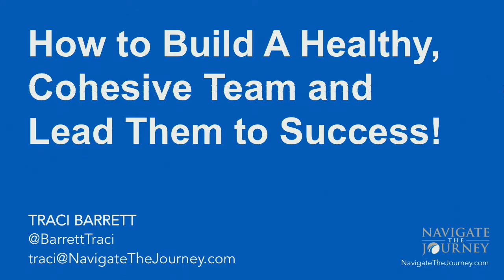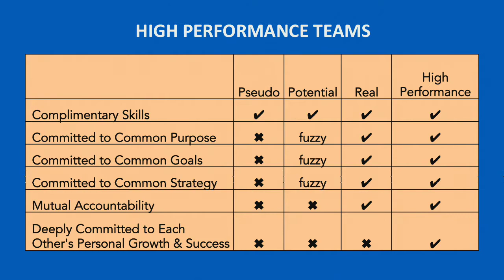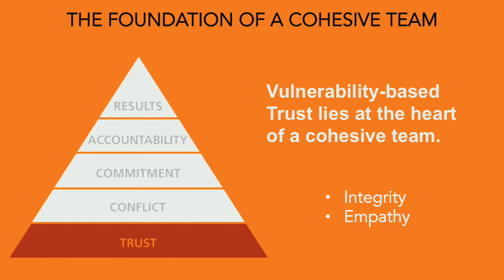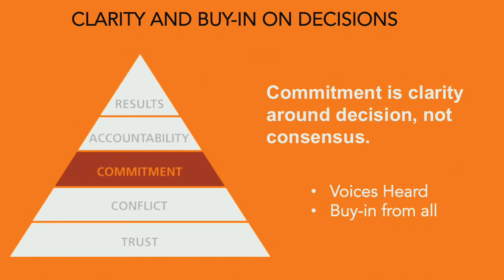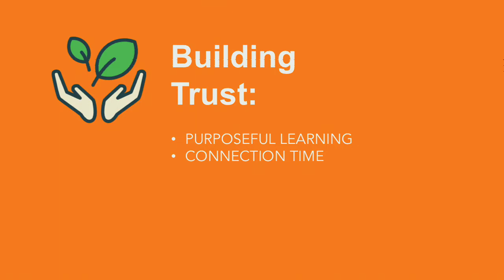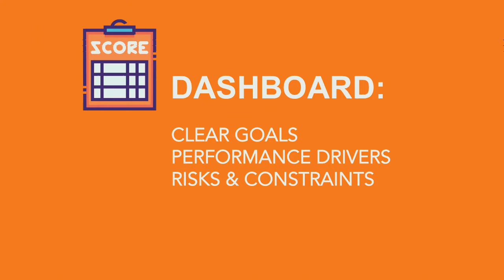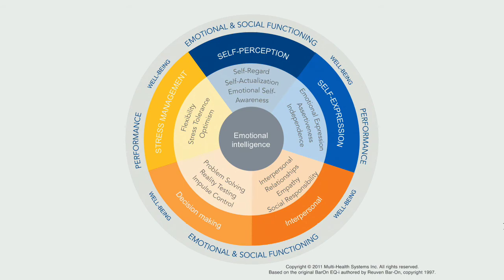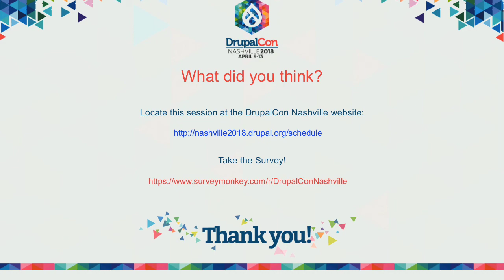DrupalCon Nashville 2018: How to Build a Healthy & Cohesive Team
How to Build a Healthy & Cohesive Team and Lead Them to Successful Results!

Having a healthy, cohesive team is key to not only a profitable and scalable agency but also a necessity for you to enjoy your work and realize your mission.  It takes effort and commitment, but building a strong team doesn’t have to be complicated.  Leading that team is a gift that shouldn’t be taken for granted.  Taking responsibility for your team’s individual growth, along with your own as a leader, is the key to great success!

Traci Barrett, from Navigate the Journey, will take us on a journey to not only a better, stronger team but also stronger leadership.  Learn what the building blocks are to a cohesive team and how to foster them on a daily basis.  Learn how understanding yourself and others around you leads to healthy communication and trust which are essential building blocks to great leadership.  This will be a journey worth taking!

What level of knowledge should attendees have before walking into your session-  NONE
What will your session accomplish and what will attendees walk away having learned - This session is for anyone and everyone in the workplace.  Everyone needs to learn how to be a better leader, how to build and contribute to a healthy, friction-less work environment, and how to commit to the greater mission and vision of the work they are doing each day.